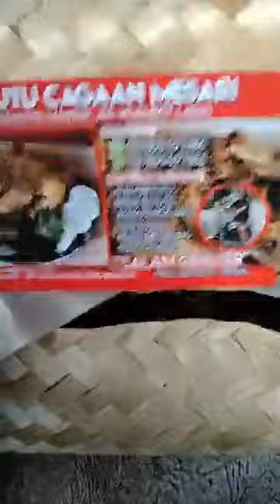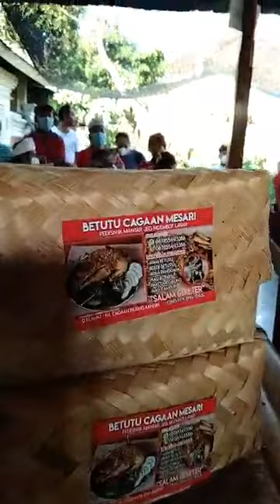MENUJU BALI SANTI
Menengok Pengobatan ‘Wariga Meteor’ ala Ida Bagus Made Arjawa di Griya Gede Bona

Praktisi pengobatan tradisional, Ida Bagus Made Arjawa, 46, saat mengobati pasiennya di Griya Gede Bona.

Praktik pengobatan tradisional yang membuat publik tercengang. Sebab pasiennya ada yang terlihat kepanasan seperti dibakar, ada yang berteriak-teriak seperti kerauhan, dan ada juga yang kesakitan bak dipukuli.

Pengobatan Wariga Meteor yang dimaksud, adalah memanfaatkan apa yang ada di alam untuk pengobatan para pasiennya, diantaranya menggunakan daun sirih. Selain itu, meteor sendiri memiliki arti baginya yakni singkatan dari Menuju Tepat Orang (Meteor). “Karena kalau tidak bertemu dengan orang yang tepat, maka kemana pun berobat tidak akan sembuh. Dan pasti akan sembuh, asalkan yang berobat kepada saya jujur dan sabar. Kalau tidak jujur kemana pun dia berobat tidak akan pernah sembuh.

Ia pun mencontohkan sejumlah keluhan pasien yang pernah ia sembuhkan. Ada yang mengalami kesemutan, hingga stroke. Namun bisa ia sembuhkan dengan tiga kali pertemuan. Selain memberikan pengobatan, dirinya juga bisa membaca garis tangan atau mewacakang dari kelahiran atau pawetonan.

Pria yang basicnya merupakan seniman pedalangan dan karawitan itu dulunya merupakan eksportir kerajinan bambu. Namun menurutnya karma yang ia miliki tidaklah dibidang bisnis sehingga kini dirinya mengabdikan diri untuk memberikan pengayoman melalui pengobatan kepada masyarakat. Dalam memberikan pengobatan, Arjawa pun tidak pelit ilmu karena dirinya berharap sistem pengobatan yang ia berikan berputar. Sehingga ketika pasiennya pulang ke rumah, ilmunya bisa dipraktekan untuk mengatasi keluarga yang sakit di rumah.

Arjawa menjelaskan bahwa ia sejatinya sudah lama menjalankan praktik pengobatan tradisional tersebut, bahkan sebelum pandemi Covid-19. Namun sebelum pandemi, ia yang mendatangi pasiennya ke lokasi masing-masing. “Kebetulan saya suka traveling, jadi sambil mengobati pasien sambil melali.

Setelah pandemi melanda, baru lah ia melayani pengobatan di griyanya sendiri dengan menerapkan protokol kesehatan (prokes) ketat. Dalam 24 jam, ia sendiri bisa melayani hingga 300 pasien yang datang dari berbagai daerah di Bali. Pasien pun datang dengan berbagai keluhan, mulai dari yang ringan hingga parah. Dan memang banyak yang sembuh ditangan ayah tiga orang anak tersebut. “Yang penting itu yakin dengan Ida Betara Guru dan alam semesta karena alam itu sumber kehidupan, oksigen, tanah, matahari, dan air. Itu adalah kunci kesembuhan, hal itu lah yang membuat saya bergerak dengan Wariga Meteor.

Disamping itu, meskipun banyak orang yang datang untuk berobat, Arjawa tidak mematok biaya dalam praktek pengobatannya. Menurutnya, berapapun sesari yang diberikan oleh pasien ia terima dengan tulus ikhlas. “Saya tidak memungut uang, berapapun sesari pada Pejati yang dihaturkan terserah, itu semampunya. Saya tidak berani harus begini harus begitu, karena sejatinya di lontar penyembuhan uang yang harus digunakan adalah uang kepeng. Tapi saya ikhlas melayani sehingga tidak ada unsur melanggar lontar atau merampok pasien,” tandas pria kelahiran tahun 1976 tersebut.